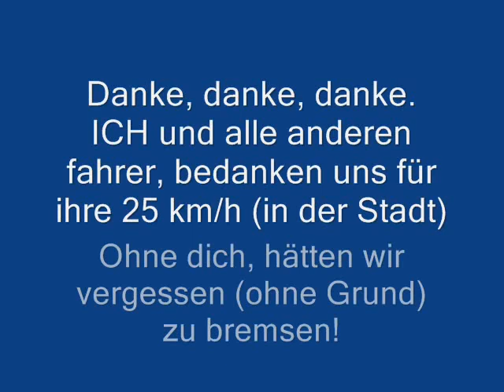25 statt 50 k/mh - es ist so schön ausgebremst zu werden - Termindruck? Na? - 001 - Bad Driver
Ich liebe solche Autofahrer.

Wenn 50 km/h erlaubt ist, fahren Sie OHNE STRESS 25 km/h.

Warum auch nicht?

Man ist ja ALLEIN auf der Strasse. !